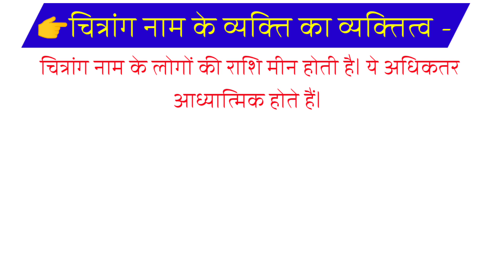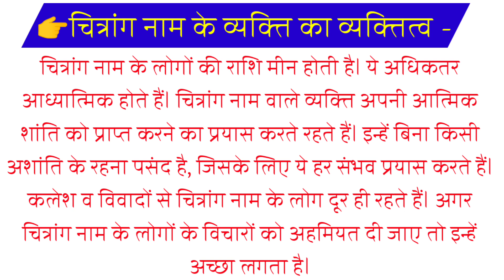Chitraang Naam ke vyakti kaise hote hai | Chitraang Naam ka mtlb | चित्रांग नाम के लोग जरूर देखें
Hello
friends
Welcome to